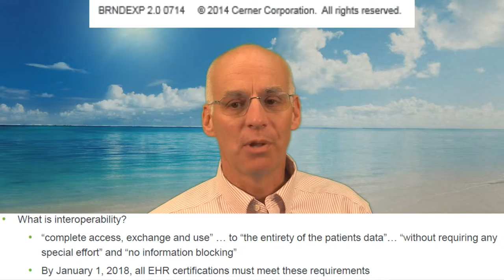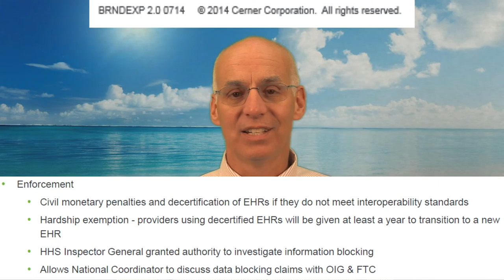What can we expect from informatics in 2025? (part 13) 21st Cent Cures Act